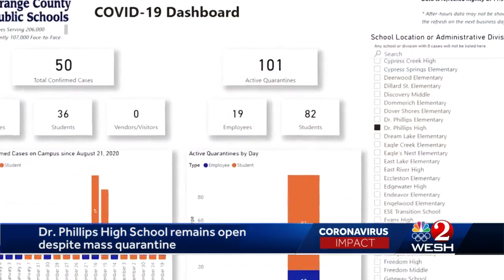More than 100 in quarantine at Dr. Phillips High School